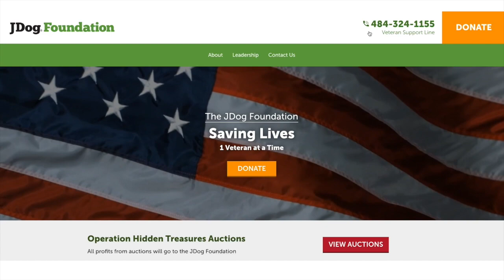Tactical Treasures Podcast - SMA Michael Grinston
Tactical Treasures is a podcast under the JDog Brands name, hosted by Tracy Flanagan, Co-Founder and Senior Vice President of JDog Brands.

Listen to the podcast on your favorite streaming platform!